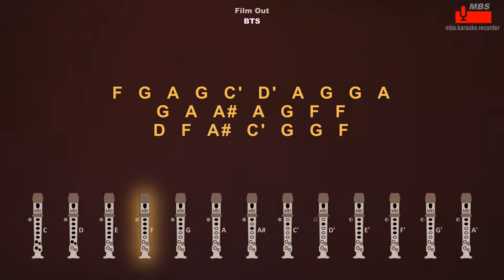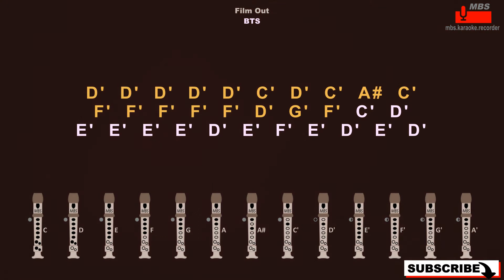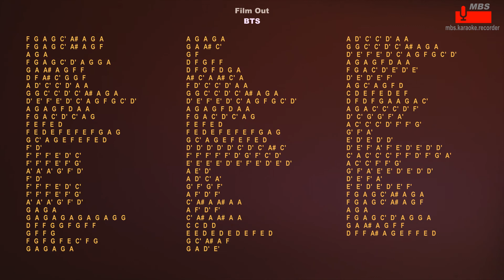Film Out BTS Flute Recorder Tutorial / How To Play